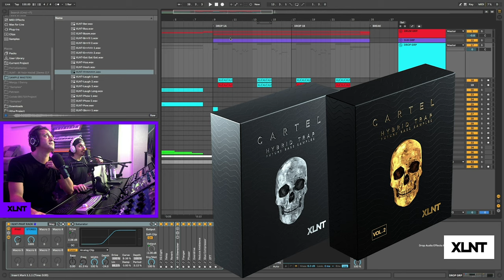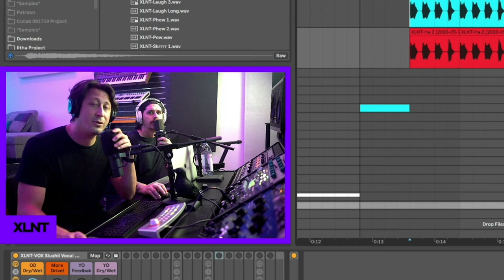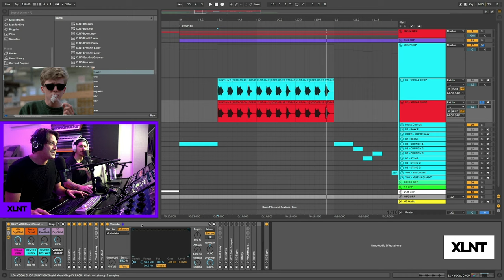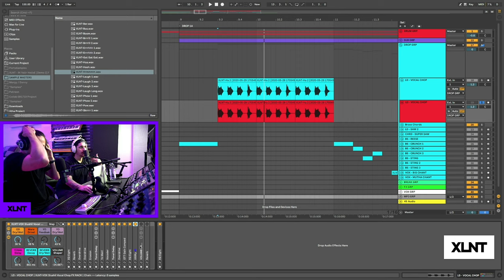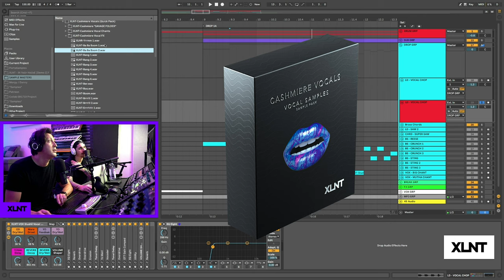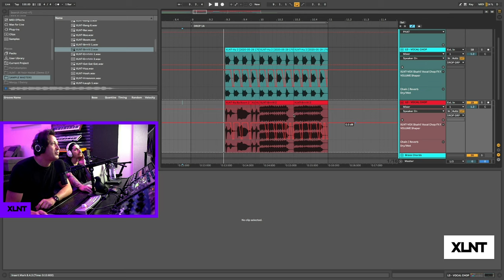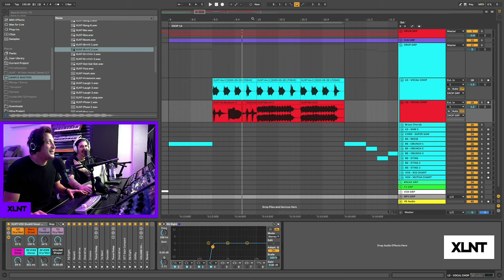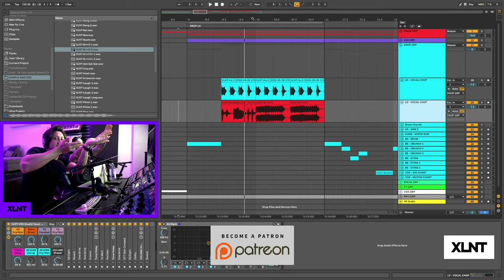You Won't Believe This Vocal Chop FX Rack!! [FREE RACK DOWNLOAD]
Coming back at you from @XLNTSTUDIOSLA in Hollywood, CA with another XLNT Tutorial!
We wanted to do something a little different with this tutorial...While we were remaking the vocal chops to Slushii's hit track "Wish You Would" we realized that we made an insane Ableton FX Rack! We started throwing different vocal samples in loops in the session and coming up with some insane sounds and rhythms! We knew we this was something we had to show you guys, so in the this video we do exactly that. We go over how to make this insane rack as well as showing you some great examples of how to use it in your productions!